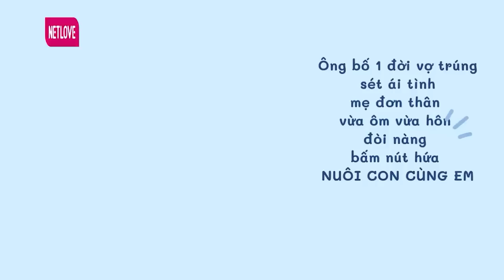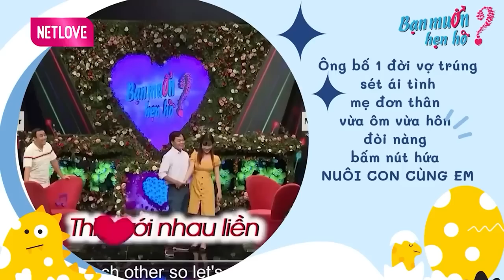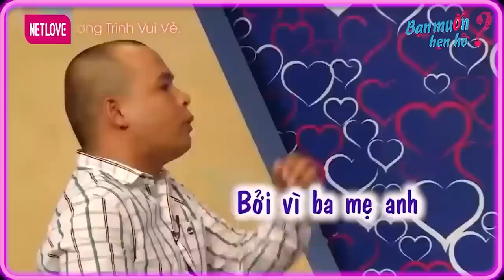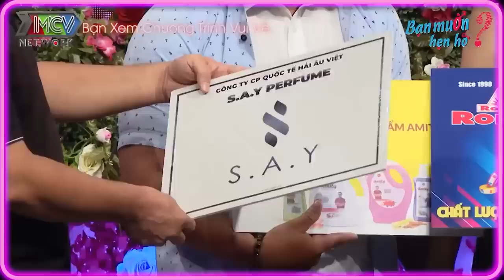Gái 1 con đẹp như hoa hậu làm chàng lỡ đời vợ si mê đòi bấm nút cùng nuôi con | Bạn Muốn Hẹn Hò